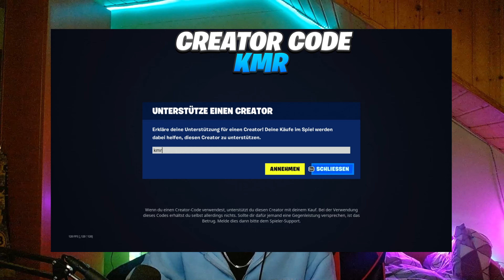Ich habe NUR 40 MINUTEN ZEIT mich für das FINALE zu QUALIFIZIEREN! 😡 | Solo Cash Cup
Um mich kostenlos zu Unterstützen würde es mich freuen wenn ihr den Creator Code kmr im Itemshop eintragt